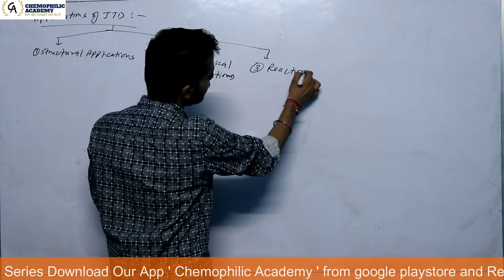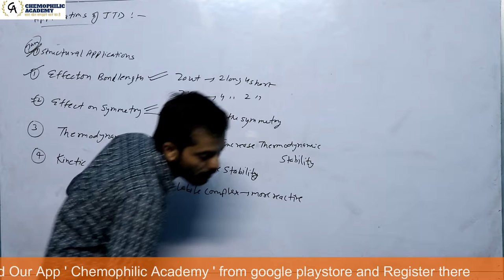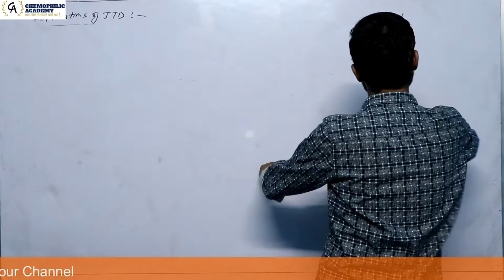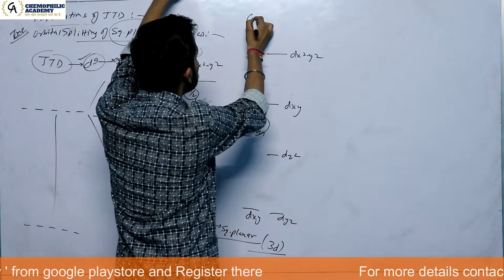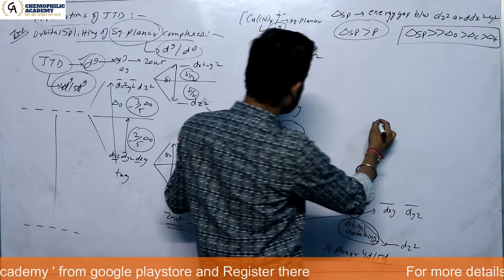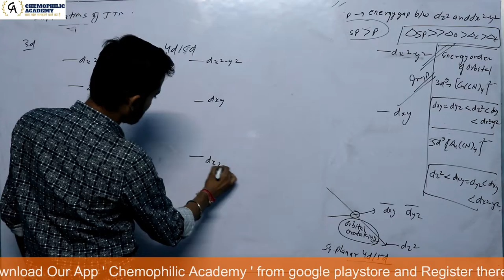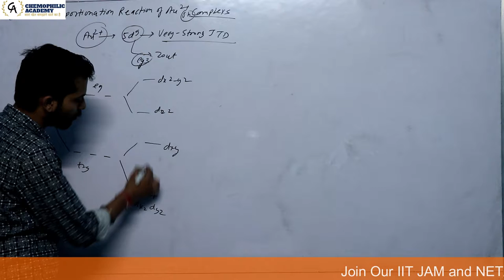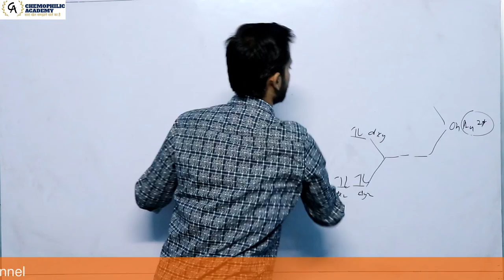Coordination Chemistry Lecture 16